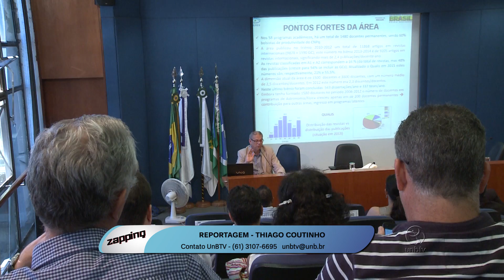UnB.Futuro debate a pós-graduação no Brasil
Professores de várias especialidades se reuniram para discutir os critérios de avaliação da pós-graduação no País.

UnBTV - Abril/2016.